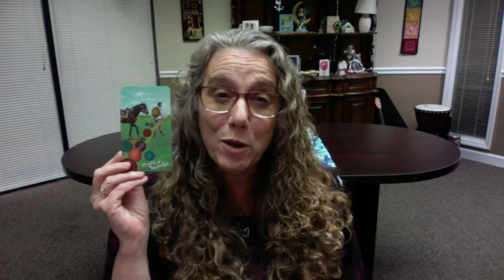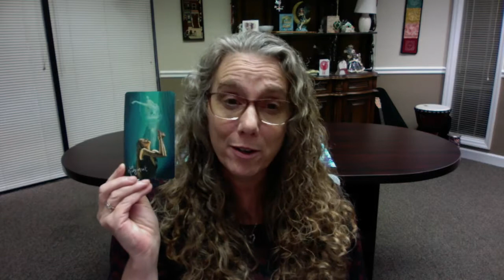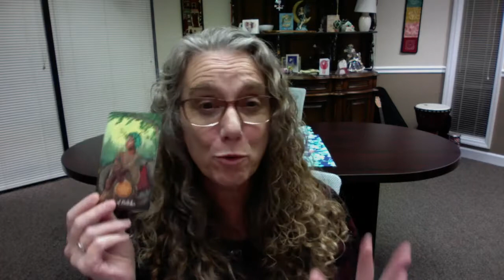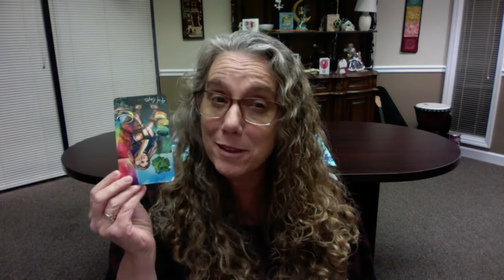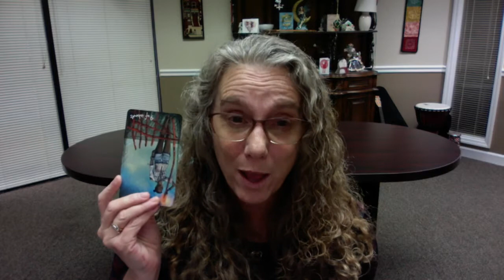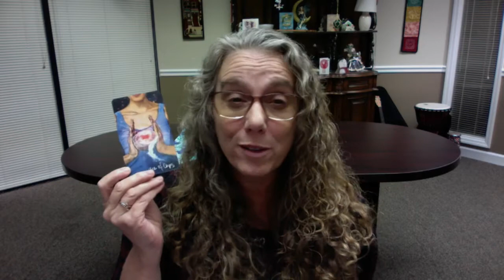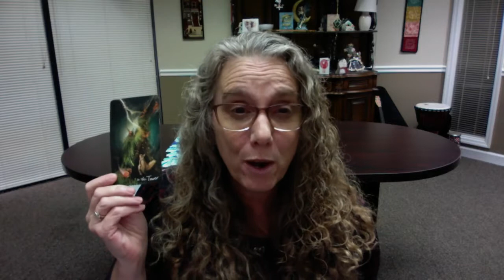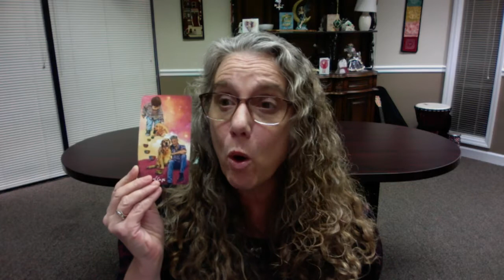Three-Card Weekly Reading for January 4 through January 10, 2021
The first week of a new year showed us some great messages! The Two of Cups, Knight of Pentacles and Death for the collective was echoed by individual messages. It is time for love in all its forms. It is time to break down structures that don't serve us.